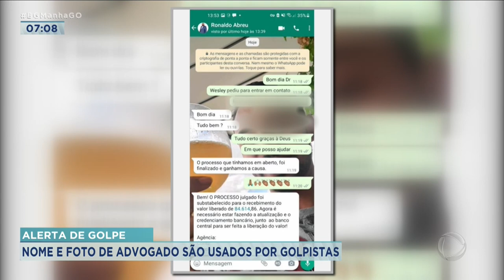ALERTA DE GOLPE: NOME E FOTO DE ADVOGADO SÃO USADOS POR GOLPISTAS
GOLPISTAS ESTÃO USANDO O NOME E ATÉ A FOTO DE UM ADVOGADO PARA ENGANAR QUEM TEM ALGUMA QUANTIA A RECEBER DE PROCESSOS JUDICIAIS. TEM QUE FICAR ATENTO PRA NÃO FICAR NO PREJUÍZO.